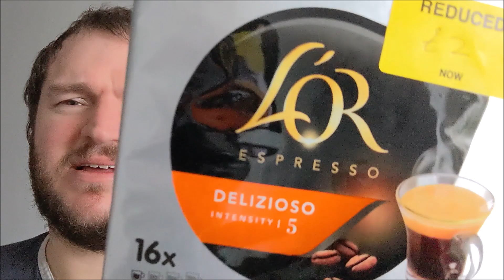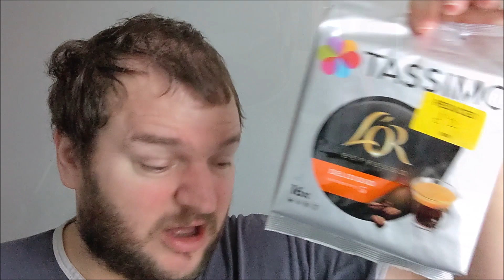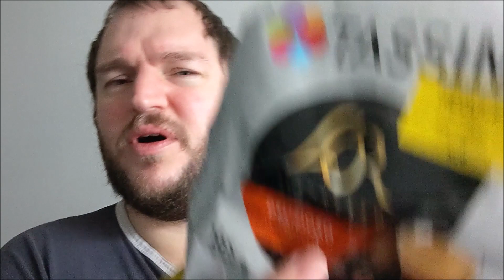Tassimo Delizioso REVIEW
I was in Waitrose (scaring the middle to upper classes with my presence) only joking I was killing time waiting for One Below to open (see previous video) and I saw this obscure Tassimo Delizioso in the reduced section. It looks as if it is a box that was sent to the wrong shop as Waitrose Westfield White City is a smaller shop and only has one shelf (on the bottom, almost on the floor) of Tassimo pods.

Filmed on a Google Pixel Phone